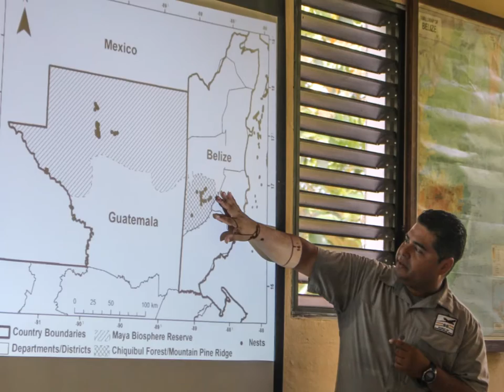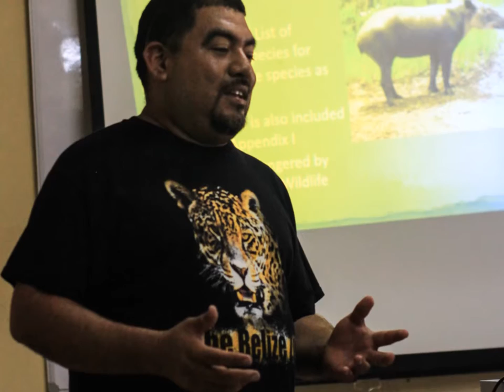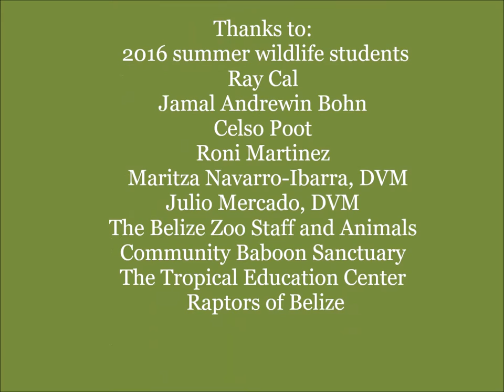Wildlife field course - two weeks in Belize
This is an overview of the types of field experiences students get with our Wildlife Health, Ecology and Conservation course.  It is an intensive two week study abroad course in Belize.  Students have several days at the Belize Zoo, watch surgeries on wildlife, learn field research practices and lots more.  Syllabus, dates and pricing are on our website, celabelize.com